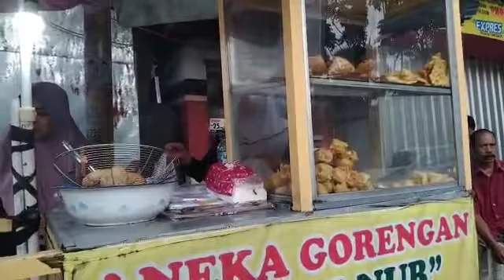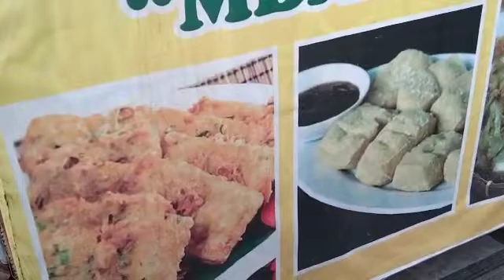Culinary GORENGAN KEHIDUPAN LaguTanpaMusik Gorengan menarik hati tahu petis, tempe goreng, ote-ote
Gorengan sebagai kudapan, gorengan sebagai camilan, menjual gorengan yang enak, cara membuat gorengan yang gurih, gorengan menarik hati pembeli, penjual gorengan yang manis cantik, metode menjual gorengan istimewa, jenis-jenis gorengan yang dijual di masyarakat, makan gorengan untuk bersama dinikmati keluarga di rumah, gorengan hangat untuk semua anggota masyarakat, tahu pestis, tempe gorengan, ote-ote atau weci atau bakwan, weci atau ote-ote atau bakwan, bakwan atau ote-ote, perekonomian rakyat penjual gorengan, perekonomian rakyat berkembang dengan menjual gorengan